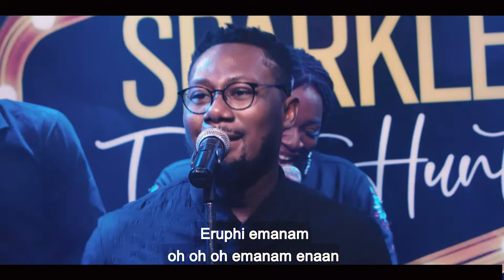KAYDEE NUMBERE'S GUEST PERFORMANCE AT THE SPARKLE TALENT HUNT SEASON 1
Kaydee Numbere and The Pear Gang live at the Sparkle Talent Hunt Grand Finale.